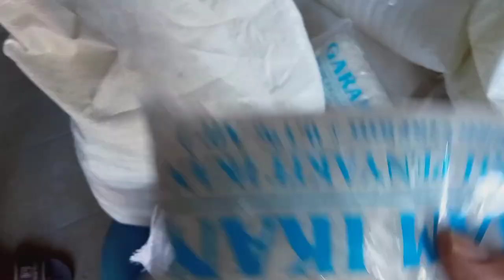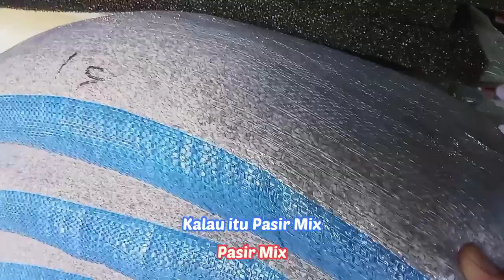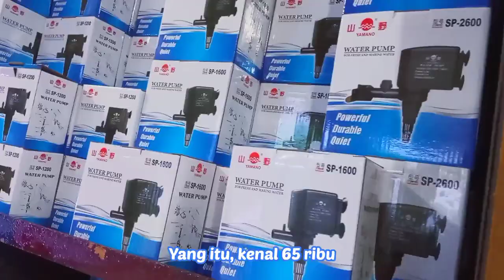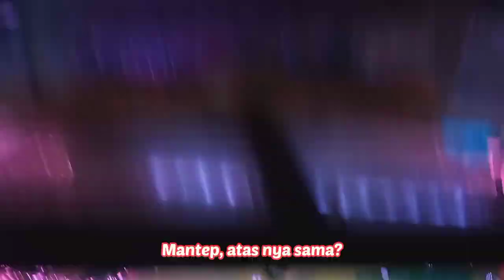MAU HARGA GROSIR/ECERAN⁉️⁉️ | SAVERA AQUARIUM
Halo teman-teman!!

Di video kali ini, kita berkunjung ke toko perlengkapan aquarium yang komplit nih..sekaligus menjual Ikan hias juga loh!

Ada apa aja di dalamnya, penasaran?? Tonton sampai habis ya!!

Semoga Bermanfaat 🙏
Terima Kasih & Sehat Selalu👋